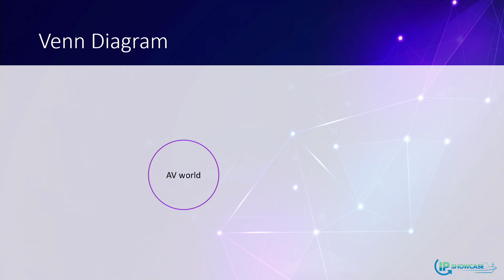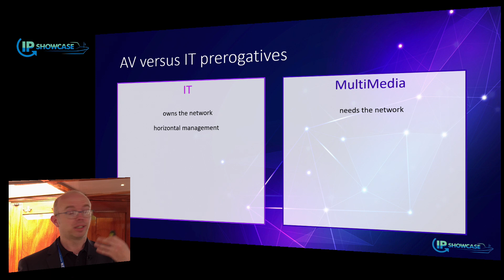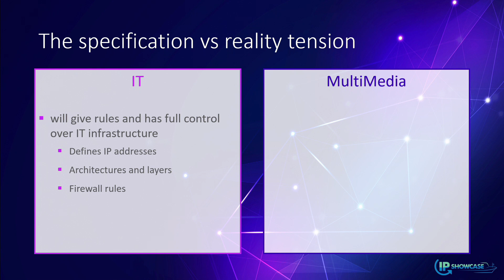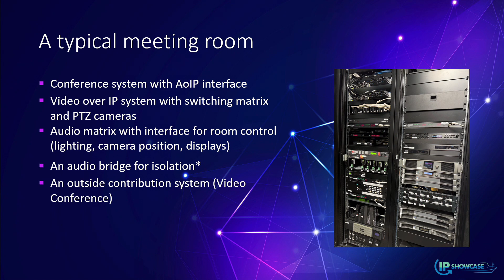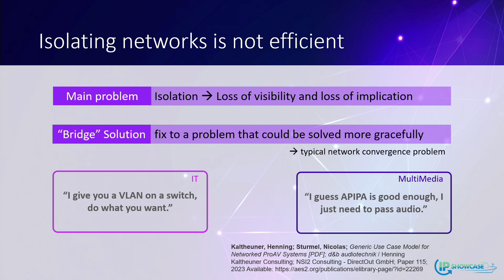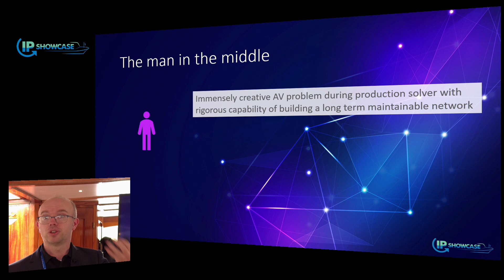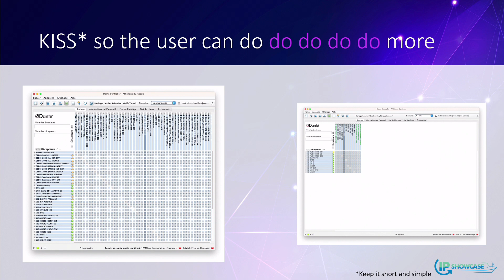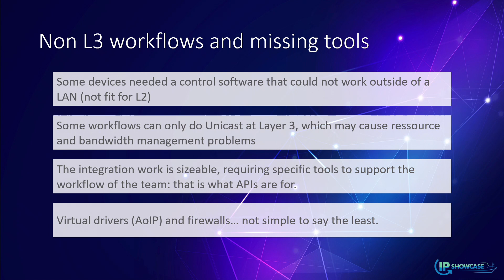IBC24 IP Showcase | How to Bridge IT and Multimedia Teams of a Major Institution, Sturmel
This presentation covers the recent overhaul of a media network in a major European organization, focusing on the collaboration between IT and multimedia teams to improve an IP-based audio system across 40 meeting rooms in a four-building campus.